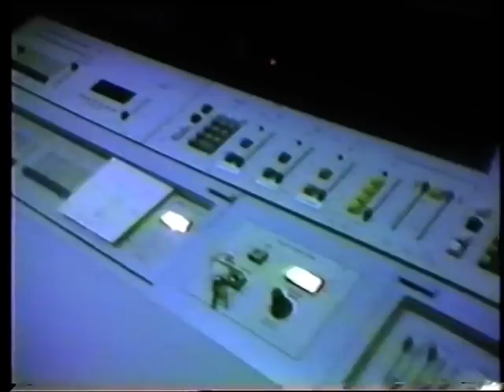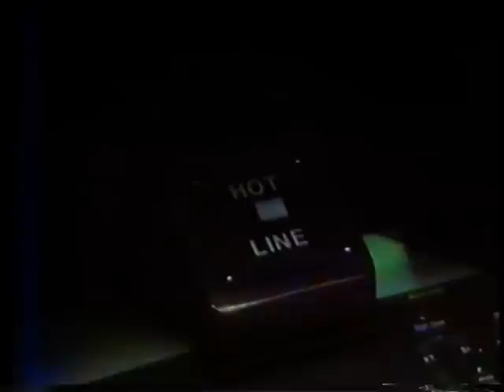BBC TV Studio B, New Broadcasting House, Manchester - 1981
The BBC North West of England Television News Studio until 16th May 1981 was Studio N in Broadcasting House, Piccadilly Gardens, Manchester, but on 18th May it then moved to Studio B in New Broadcasting House, Oxford Road. Studio B was much larger than Studio N and so half of it was used (eventually a third) for the news studio, the other half/two-thirds for all manner of local and national programmes, including travel, childrens and breakfast/daytime productions.

This video shows the Studio B gallery, sound cubicle and John Mundy rehearsing the mid-afternoon regional news. The cameraman in the studio is Malcolm Carr, and the cameras used in Studio B at that time were Philips LDK25s, although this video was filmed entirely with an amateur JVC G-71 camera and recorded on JVC's first colour portable VHS recorder. The G-71 used a single vidicon tube, hence the picture lag.

The entire building, containing TV and Radio studios, workshops, OB base, newsroom, Central Apparatus Room (CAR), VT and Telecine suites, bar, canteen, scenery stores, Radio Manchester, offices and the amateur radio shack, was sold in November 2011.